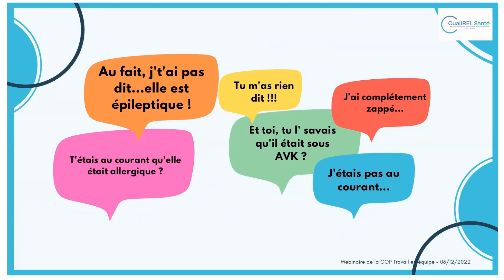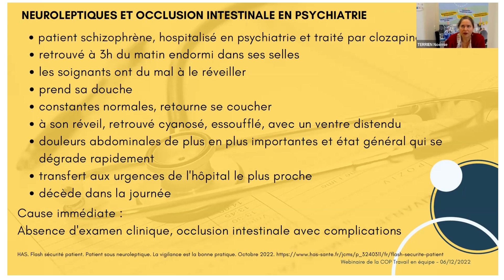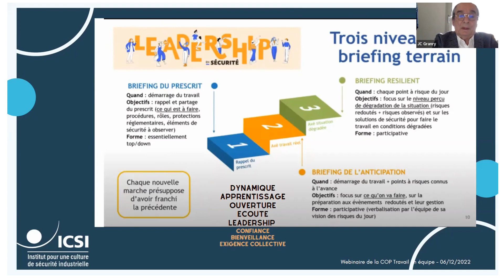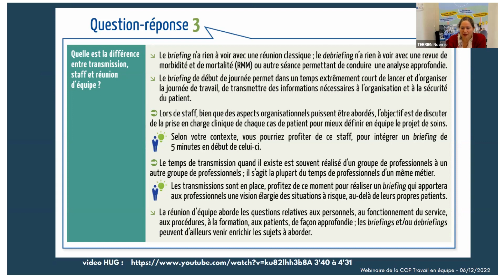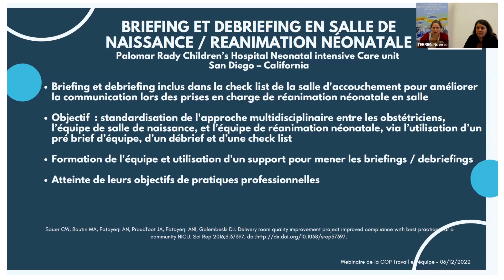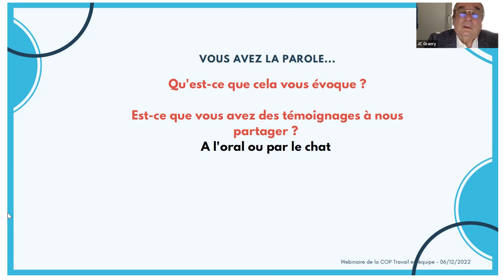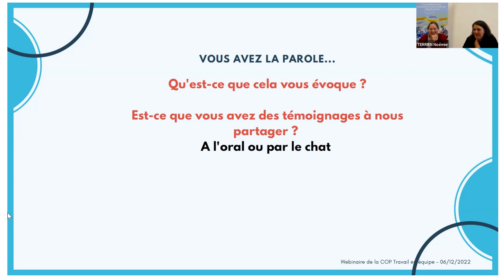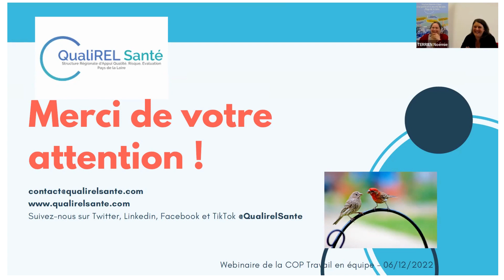Webinaire "Il faut qu'on parle!" Briefing / Débriefing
00:00:27 De quoi et à qui parlons-nous ?
00:07:31 Place des défauts de communication dans la sécurité des soins
00:14:08 Briefing / Debriefing
00:52:00 Expériences de participants
01:12:47 Perspectives de travaux

Webinaire de la communauté de pratiques "Travail en Equipe" de la Structure Régionale d'Appui à la Qualité des soins et la sécurité des patients" portant sur le déploiement du briefing et du débriefing en milieu de soin.